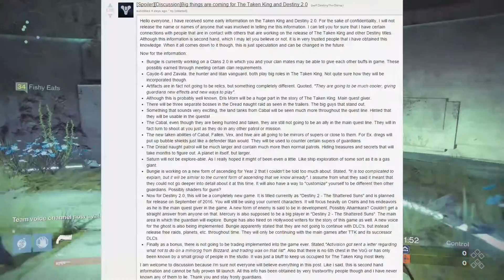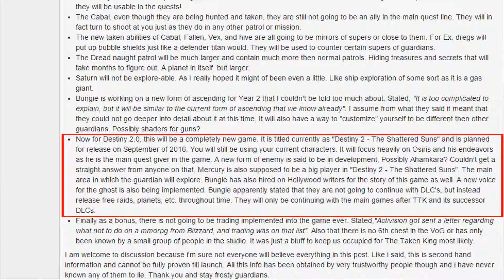LEAKED - Destiny 2 - The Shattered Suns?!?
I'm still sceptical myself about this although I'd like some of it to be true.
Real of Fake what do you think?

Hello everybody MrGamer here and today I'm bringing you a new video in Destiny and today we are talking about the supposed Destiny 2 leak.

Any feedback on the videos would be nice. :)